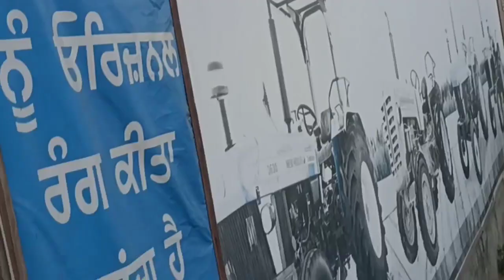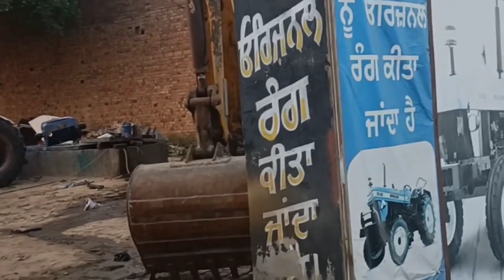modified 3000 Ford only 38100 da .. modification all tractor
all types modification